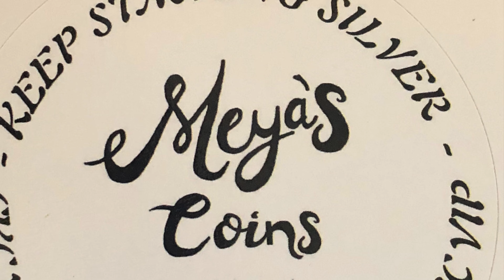TimeBucks The Legit Way To Make Money Using Social Media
Make money online with TimeBucks. TimeBucks pays you for referring friends and family to their website. You can earn up to $20 per referral. Thousands of postive rating on Trustpilot.

TAGS
Found a new website today, it's called TimeBucks. On TimeBucks you earn "CASH" by taking surveys, Downloading Apps and Inviting Friends. I have already earned $60.00 today. I just started today. I know we all can use a little extra cash.

Have fun and make some cash.
Website for them: https/timebuck.app

For contests and giveaways held on my channel, you must be of legal age or have parental permission to enter. Donations are meant to help improve the quality of the channel's content. Winners are determined by me (Meya’s Coins).

All prizes in our contests and giveaways were either purchased or given to us for our contests and giveaways. Any entries not following the YouTube Community Guidelines will be disqualified. Personal information sent to us is for the sole purpose of sending the item(s) won and will not be shared with any third party nor used for any other purpose.

Sticker Trades
M. Mills

"Happy Hunting"